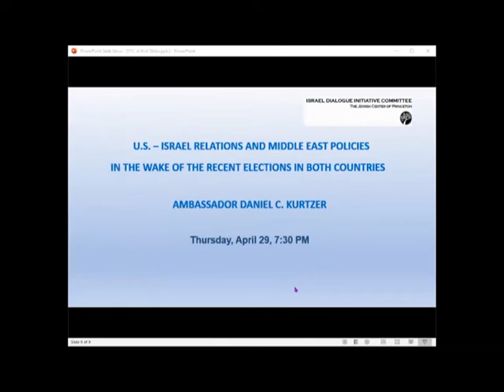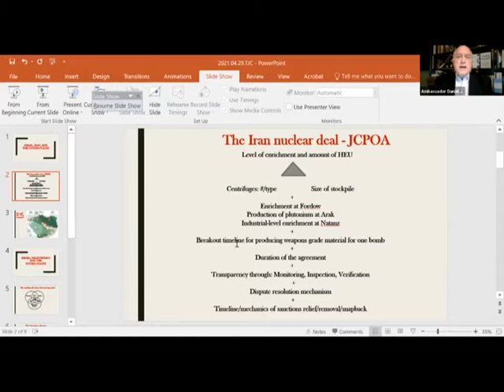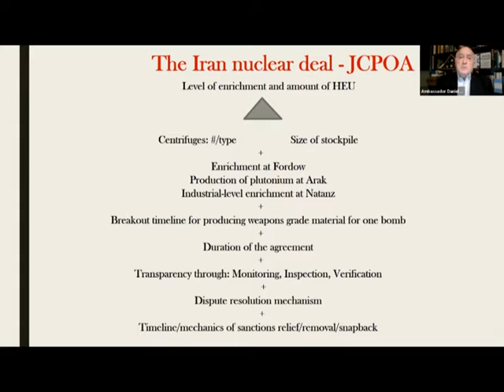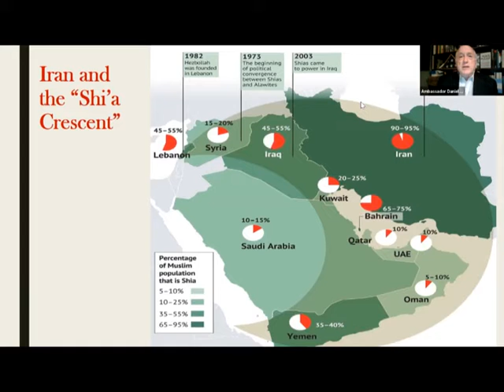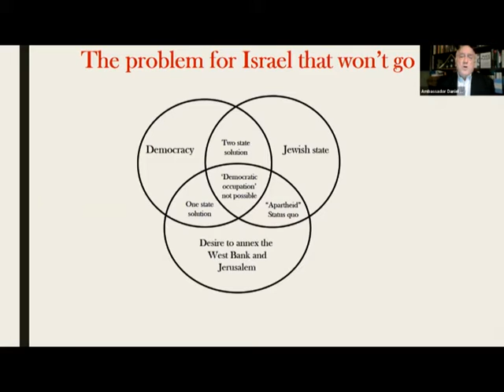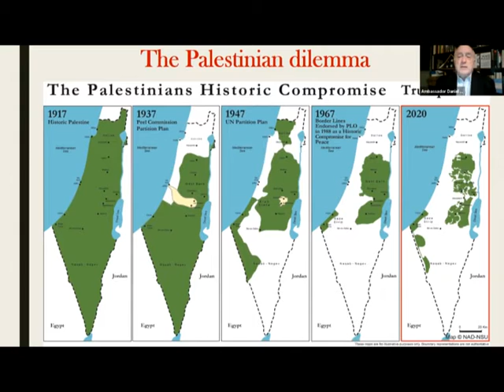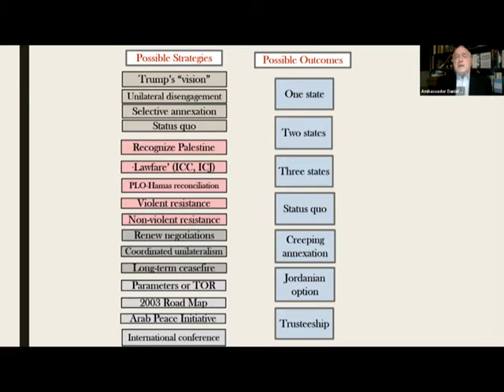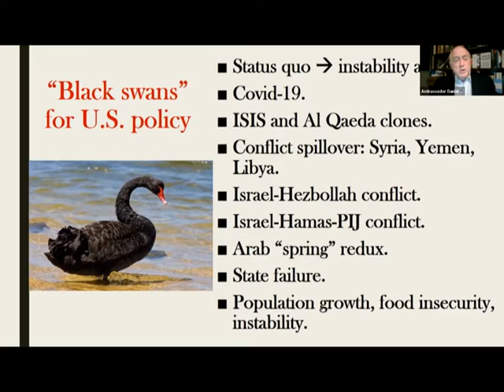IDIC: Ambassador Kurtzer US-Israel Relations in the Wake of Recent Elections